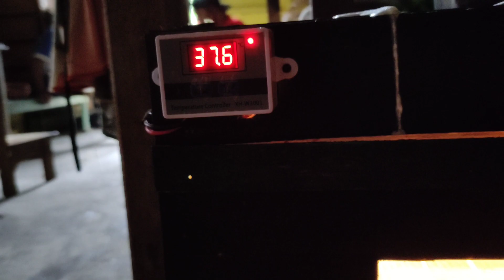BERKUNJUNG KE KANDANG MAS WORO || ADA MERPATI DAN AYAM HUTAN HIJAU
Hibahan merpati jalur Pricilia (F2) dari mas Dwi ini rencananya akan kami jodohkan dengan Bajang hitam, Pricilia sendiri adalah ibu dari dori sang merpati fenomenal dengan bursa transfer terakhir sebesar 570 jt.
mohon doa dari teman teman semua semoga merpati ini bisa mengeluarkan anak anak yang juara.
di Kandang mas Woro sendiri juga sudah berhasil mengembang biakkan ayam hutan hijau. yuk saksikan koleksi merpati dan ayam hutan milik mas Woro..